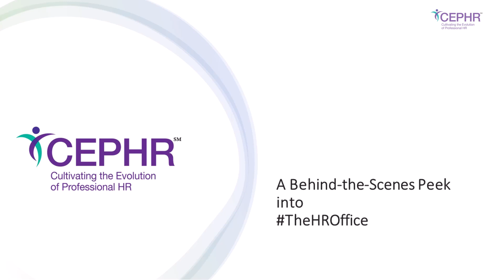Behind The Scenes With CEPHR- Impactful Leadership and Beyond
How about some more Sneak Peeks behind-the-scenes?

We love sharing with you all a little bit of what happens behind the scenes here.

Thanks for the early feedback on how it’s helping and inspiring you too! We love hearing from the Community!

Don’t forget to share those topics if you have questions, concerns, or insights you want us to cover!

Enough waiting. here’s a bit about what’s covered in this snippet of activities we’ve working on the past several days:

✅ Prepping for an upcoming Virtual Safety Conference Speaker Spot on Impactful Leadership for the Future of Work- PROMO VIDEO has been recorded and we're looking forward to a successful Conference!

✅ New client Kick-off Call- These are one of our favorite things to do to serve our clients in a strategic capacity to meet them where they’re at!

✅ Refreshing PTO and Benefits Policies to be more culturally-friendly and easier to digest for employees. Here for it! 👏🏾

✅ Researching Department of Labor Federal rules around salaries, Non-Exempt, Exempt Duties Tests- We're doing some research and making some recommendations to a client to support their employees and their compliance!

✅ Yay for a new Strategic Alliance Partner!! You can find more about them on our website!

We'll see you again soon for more peeks behind the scenes! Keeping let us know what topics you want to learn more about or where you'd like to travel to with us in TheHROffice (to the places we can take you without breaking confidence).